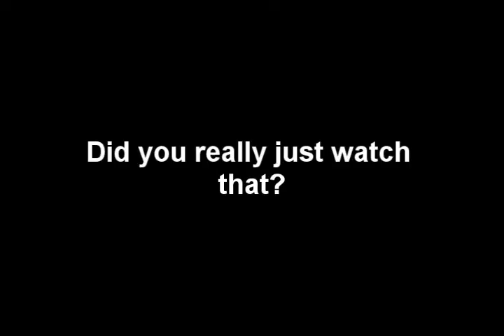Sonic 4 six in one cart.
Stalking the retro will bring you odd retro finds from Korea. In this episode I play Sonic 4 for the Super Famicom. One of the most common hack games around today.